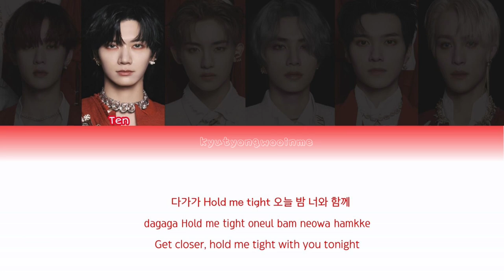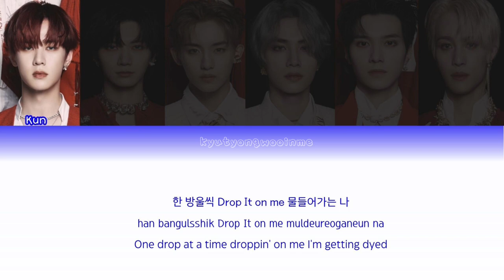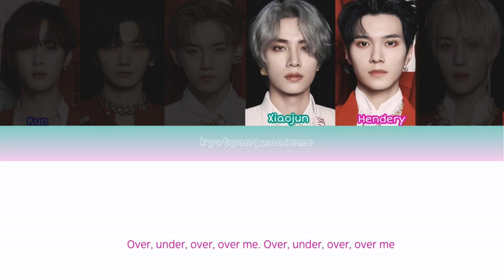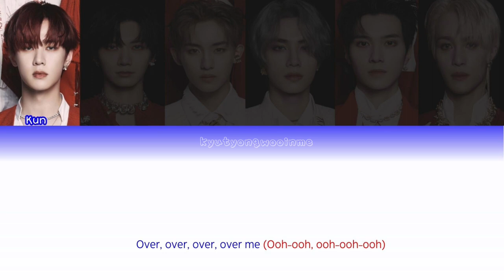How Would WAYV sing OVER ME by Overdose (Boys Planet) | NCT Unit series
Yes.. this one’s for WayV 🥰

Song: Over Me
By: Team Overdose (Boys Planet)
Cr: MNET